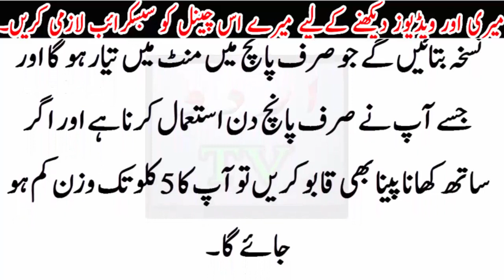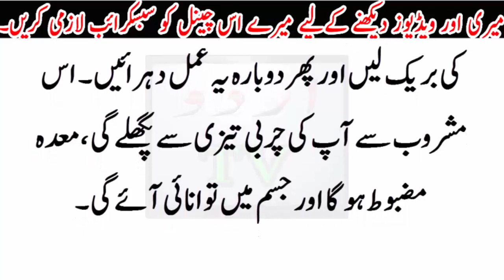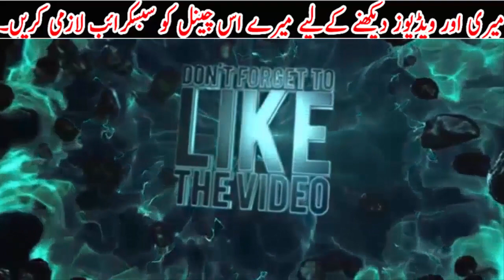wazan kam karny ka desi ilaj .motapy ko yaqeeni khatam karain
wazan  karny ka desi ilaj .motapy ko yaqeeni khatam karain.Urdu TV News seeks to enlighten its viewers with quality analysis from renowned journalists and anchors across Pakistan and the globe. Stemming away from the traditional news channel, Urdu TV News is a unique channel offering invigorating scrutiny, mentally stimulating analysis along with an acute focus on news reports.